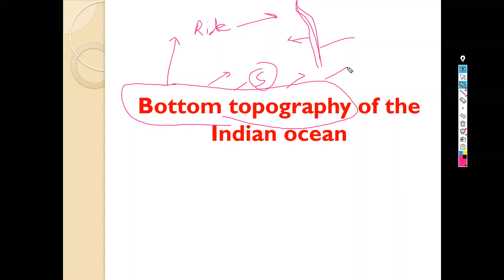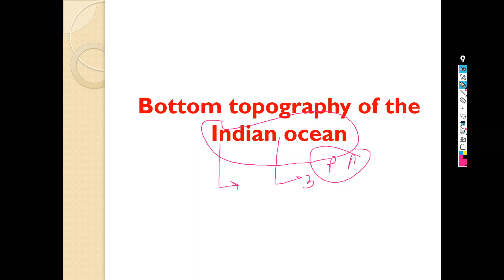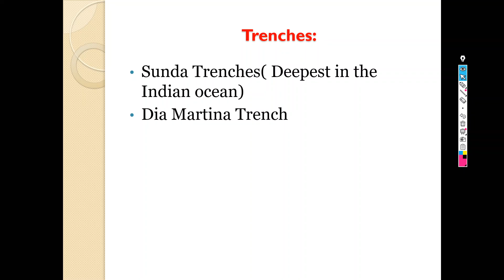Bottom topography of the Indian Ocean UPSC |Oceanography | Physical Geography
Bottom topography of the Indian Ocean,
Bottom topography of the Indian Ocean UPSC, Bottom topography of the Indian Ocean geography,
Indian ocean bottom topography,